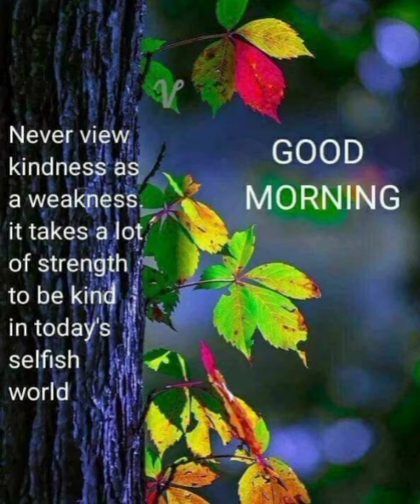Forever _JAI_ New released